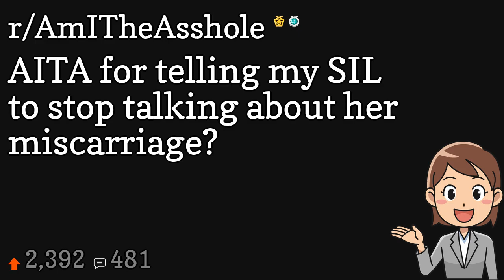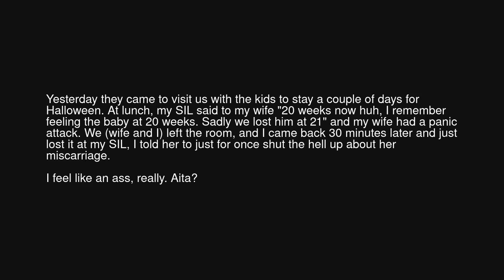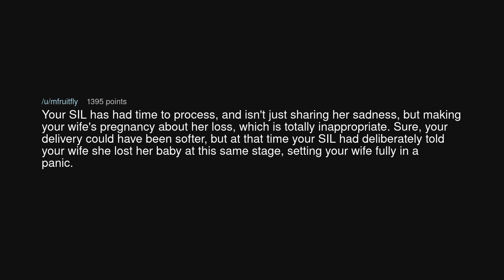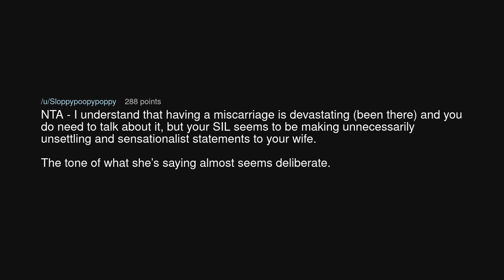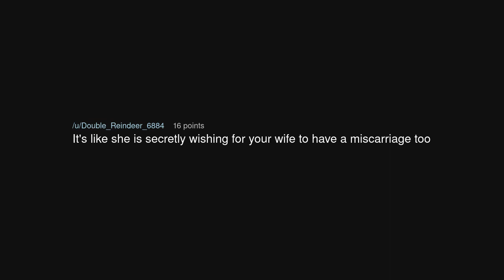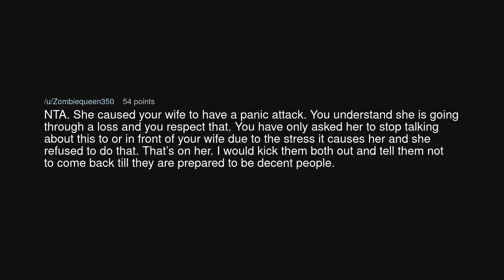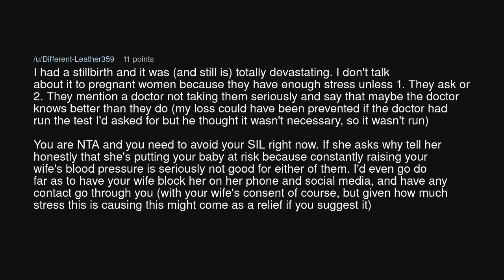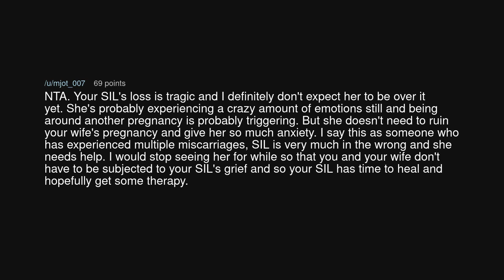AITA for telling my SIL to stop talking about her miscarriage?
AITA for telling my SIL to stop talking about her miscarriage? (r/AmITheAsshole)

Source: Throwaway379200 on Reddit (link removed at the insistence of YouTube)